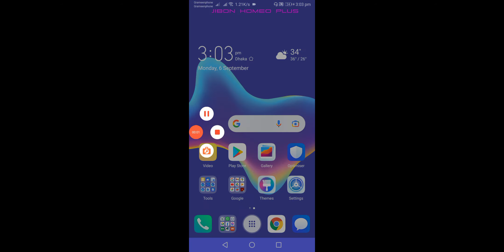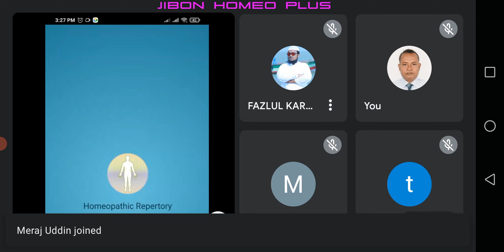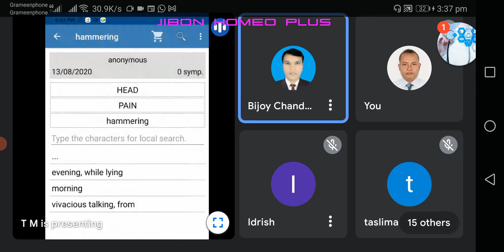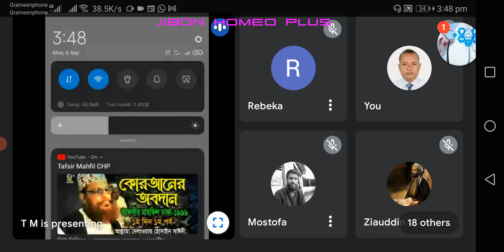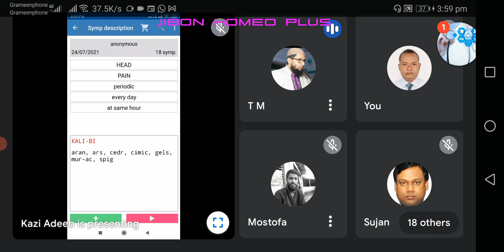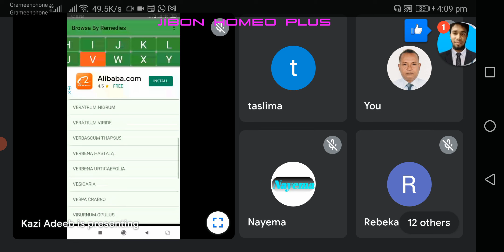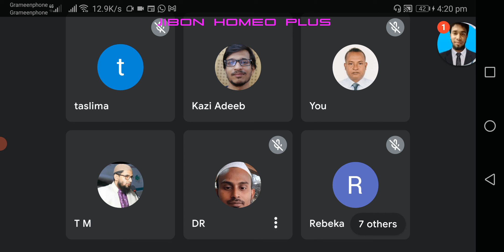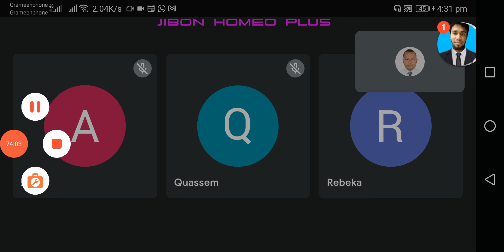6 September 2021 Kent Repertory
Presented by Dr Talat Hoarder & Dr Adeeb Hasan